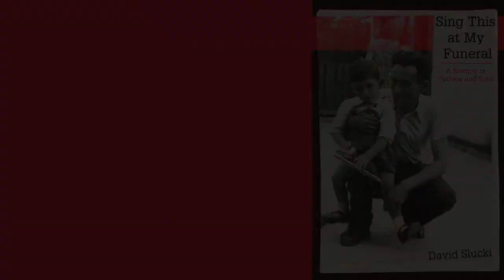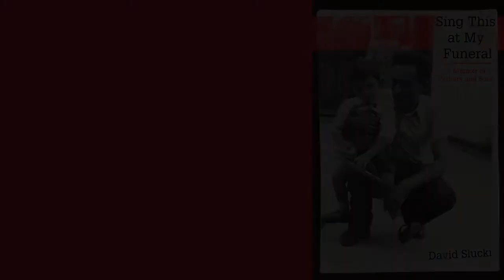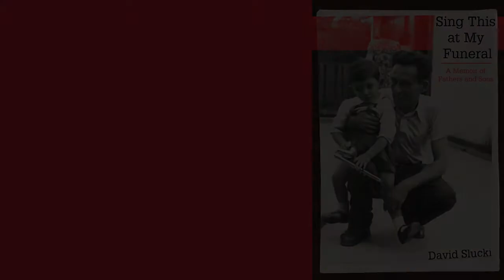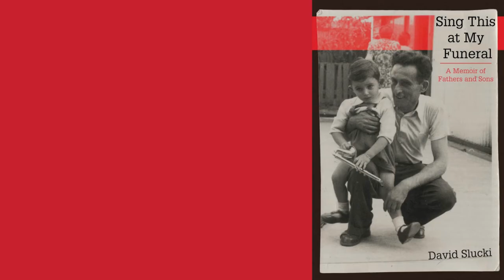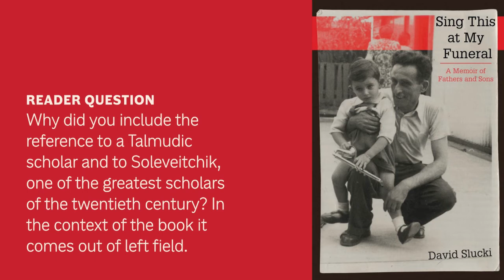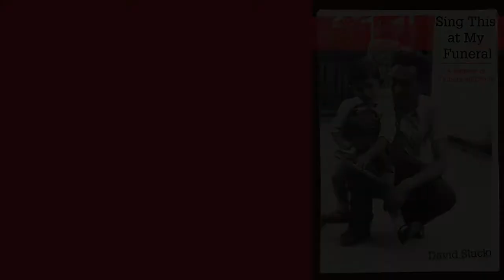Book Chat: David Slucki on 'Sing This at My Funeral: A Memoir of Fathers and Sons'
David Slucki is an author and historian based in Melbourne. He is the Loti Smorgon Associate Professor in Contemporary Jewish Life and Culture in the Australian Centre for Jewish Civilisation, Monash University. He teaches classes on the Holocaust, on genocides, on modern Jewish history, on popular culture, and on comedy.

In his book chat, David Slucki explores what brought him to write his memoir, 'Sing This at My Funeral: A Memoir of Fathers and Sons', and shares the history of the Bundists — a Jewish socialist movement, still active in Melbourne, centered on the concept of ‘Doikayt’ or ‘hereness’.